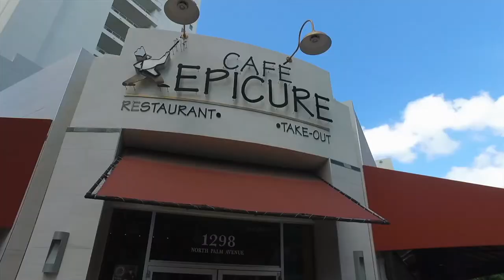Ritz-Carlton Residence | Sarasota, FL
1111 Ritz-Carlton Drive #1003,
2 Beds | 2.5 Baths | 2,239 sq. ft.

The Ritz-Carlton Residences…sophisticated style, legendary service and resort amenities in Downtown Sarasota. Love the location! Walk to shopping, dining, theater, live music, urban fitness trail and city activities. Just a 2.4 mile drive or bike ride to St. Armands Circle and Lido Beach. Or stay right at home to indulge in world-class services including in-residence gourmet dining, private residential concierge, private social room, four restaurants, full-service salon, fitness center, outdoor pool/spa, valet and housekeeping options. Optional membership privileges include The Beach Club on Lido Beach, The Spa & Fitness Club at the hotel, and The Ritz-Carlton Golf Club in Lakewood Ranch (subject to availability).

The main attraction here is the 28-ft. bayside balcony with waterfront view. In addition, every room has a water view and beams with the relaxed ambiance of a tropical paradise.  This 2,239 sq. ft. split-plan residence features two deluxe bedroom suites, one at each end of the residence (this residence was previously combined with 1001, and the wall to one of the bedrooms is still open to the adjoining room). Between the suites, two large open living areas can be configured to your heart’s desire. The kitchen has access to both living spaces and features solid-wood cabinets, granite countertops, SubZero refrigerator/freezer and full wine cooler. This residence has an inside laundry room with washer and dryer. Two household pets under 45 lbs. are allowed with board approval.

Welcome home to the Ritz-Carlton lifestyle in the best little city in Florida.